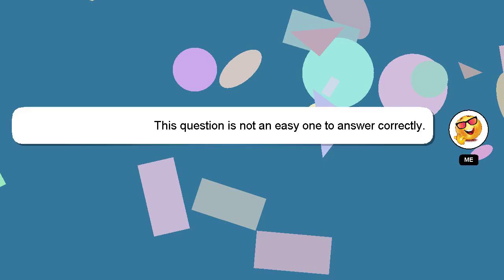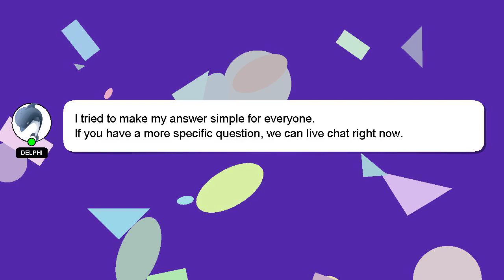How to learn mscit at home?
Here's a brief description of who I am, Nice to meet you, I am Delphi. I help you answer your questions. - How to learn mscit at home?

I welcome your comments and chats if you have more detailed queries. Your answer will be recognized and appreciated, and I will 'heart' it to show my appreciation.

*2 What we are experimenting :*